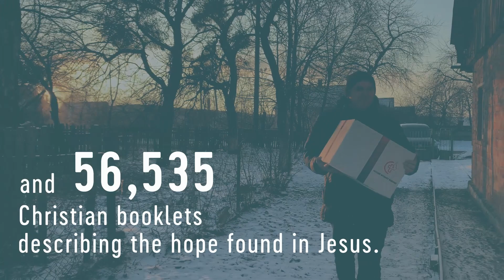Thank You for contributing to Mission Without Borders' Operation Christmas Love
Your support continues to have a positive impact on those in need across Eastern Europe.